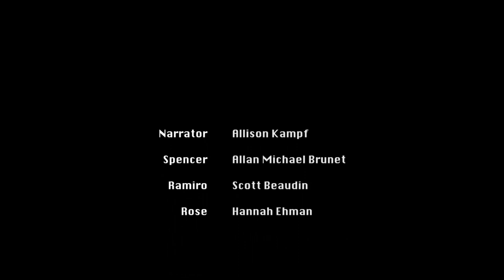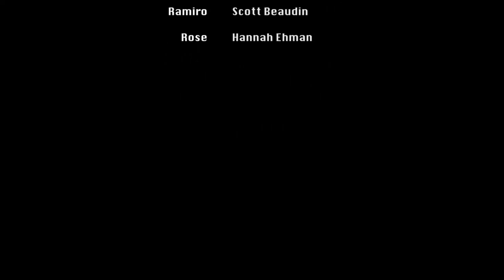The Love Hex or Nicest Flings in Mexico, reading of the first scene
Selected at the Los Angeles Comedy Film & Screenplay Festival for 1st Scene Script Reading: The Love Hex (or Nicest Flings in Mexico).
CAST LIST:
Narrator: Allison Kampf
Rose : Hannah Ehman
Spencer : Allan Michael Brunet
Ramiro : Scott Beaudin